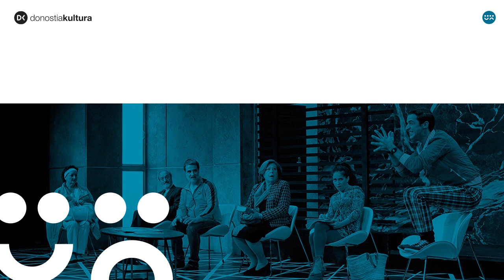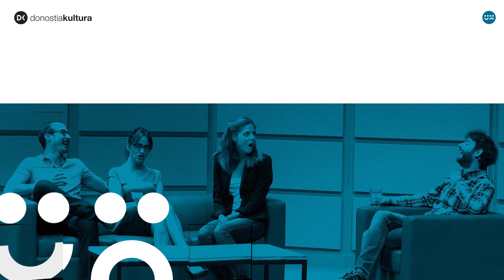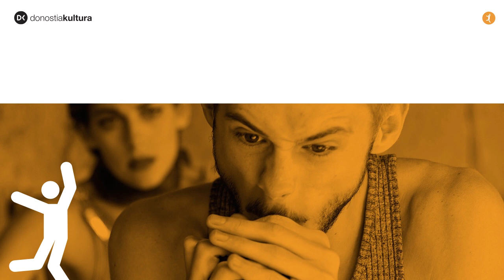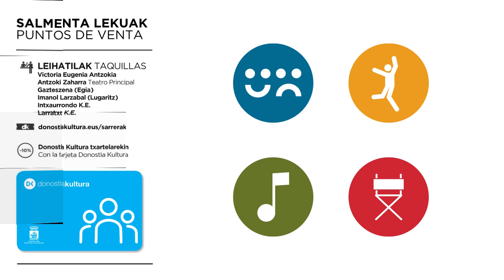Udako antzerki denboraldia / Temporada de teatro de verano 2017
Udako antzezlanen bideo aurkezpena / Presentación en vídeo de los espectáculos teatrales de verano